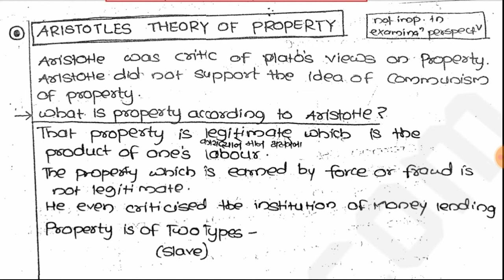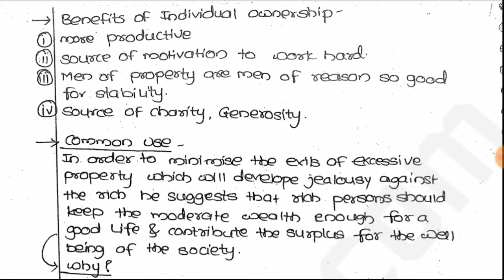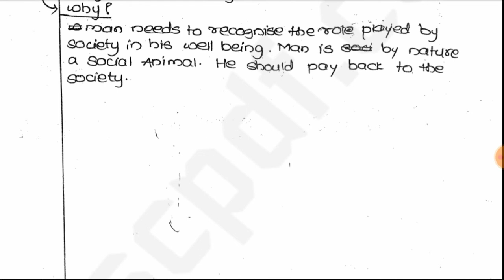अन्ना राजम बैच- Political Science Optional | Aristotle's Theory of Property | Prempal Singh Sir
Prempal Singh Sir
【MDU-MBA(Finance) Alumni || Faculty- Economy, Polity, Current Affairs For IAS, PCS Exams -Since 2013】

Regional IAS is Premier Online Institute , Specially Initiated by Prempal Singh to Help Students who are Preparing For Various Government Job Exams Like UPSC-CSE, State PCS, UGC-NET, State SET, State PGT, State TGT & Others

👍Free Classes on YouTube 👍

1) Political Science Optional For IAS,PCS,UGC-NET,SLET,PGT,TGT

2) GS- Economy For IAS,PCS,UGC-NET,SLET,PGT,TGT,Other Ex.

3) GS- Polity For IAS,PCS,UGC-NET,SLET,PGT,TGT,Other Ex.

4) Weekly Current Affairs in English- Hindi

5) Ethics (GS-4) For IAS PCS Exams

👍 Paid Batches on Android App 👍

👍1)अन्ना राजम बैच :【Political Science Optional For IAS,PCS,UGC-NET,PGT】

👍2) संकल्प बैच :【Indian Economy For Civil Services Exam UPSC-CSE,PCS】

👍3) सुशासन बैच :【Indian Polity For Civil Services Exam UPSC-CSE,PCS】

👍4) नैतिक बैैैच :【Ethics(GS-4) For Civil Services Exam UPSC-CSE, PCS】

👍5) आधार बैैैच :【 यह बैच NCERT-NIOS पैटर्न पर आधारित है जो भारत की सभी एक दिवसीय (One Day) परीक्षाओं के लिए है ,जिसकी Total Fees : ₹ 6,000-/ है ,जो कि Till Selection तक मान्य रहेंगी】
◆History ◆Geography ◆Polity ◆Economy ◆Science ◆Maths-Reasoning ◆English-Hindi

Following are the services which one gets on qualifying the UPSC CSE

Indian Foreign Service (IFS)
Indian Audit and Accounts Service (IA&AS)
Indian Civil Accounts Service (ICAS)
Indian Corporate Law Service (ICLS)
Indian Forestry service (IFoS)
Indian Defence Accounts Service (IDAS)
Indian Defence Estates Service (IDES)

Armed Forces Headquarters Civil Services(AFHCS)
Delhi, Andaman and Nicobar Islands Civil Service (DANICS)
Delhi, Andaman and Nicobar Islands Police Service (DANIPS)
Pondicherry Civil Service (PCS)
Pondicherry Police Service (PPS)

Following are the services which one gets on qualifying the Civil Service Examination.
Conducted by State PSC

◆Deputy Collector
◆Dy. Superintendent of Police
◆State Accounts Service
◆Sales Tax Officer
◆District Excise Officer
◆Assistant Registrar Cooperative Societies
◆District Organiser
◆Labour Officer
◆District Registrar
◆Employment Officer
◆Block Development Officer
◆Assistant Director Food
◆Project Officer, Social/ Rural
◆Naib Tahsildar
◆Assistant Superintendent Land Records
◆Sales Tax Inspector
◆Excise Sub-Inspector
◆Transport Sub-Inspector
◆Assistant Labour Officer
◆Assistant Jailor
◆Sub-Registrar
◆Assistant Director Public Relation
◆District WCDO
◆Chief Instructor (Anganwadi/ Gram Sevikas Training Center)
◆Project Officer ICDP
◆District' Commandant Home Guard
◆Assistant Director Local Fund Audit
◆Additional Assistant Development Commissioner

To Get PDF & Other Study Matterial Related to your exams - Join Now Telegram ||

अगर आप किसी भी Exam के Video Course, Printed Notes, Test Papers आदि बहुत ही कम फीस में चाहते है तो ज्यादा जानकारी के लिए आप हमारे ऊपर दिए गए टेलीग्राम चैनल को जॉइन कर सकते है , तथा आप हमें